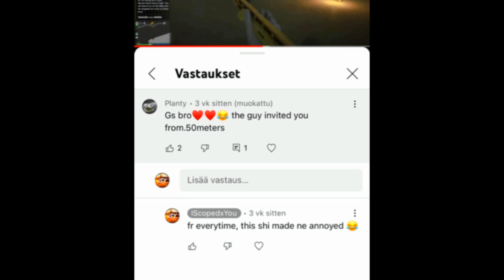I Was Pretending To Be A GIRL And TROLLED These Tryhards!!!😂😱 Part 1/2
I recently got this account from kurrenzy, thank you for kurrenzy once again!❤️ if you need modded accounts go check out kurrenzy, their accounts are legit for sure. I will make better showcase video of the account later. :)

Anyway if you have some old kills on this account it’s not me. I didn’t change psn name or anything yet because i wanted to troll players as a girl.😂